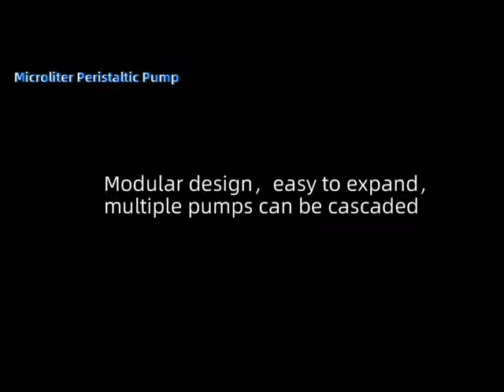2021 MLP leadfluid micro fluid dosing peristaltic pump 10ul,20ul,50ul,100ul,500ul,800ul8615612256761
Model: MLP pump
Brand:leadfluid
Appliation: ul vial filling
Advantage: longer tube life, no need calibration again and again